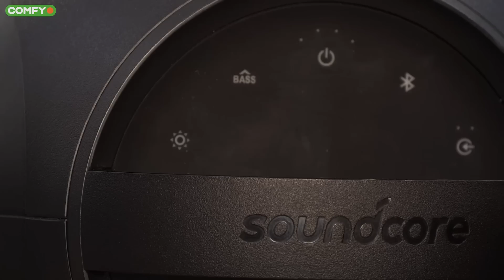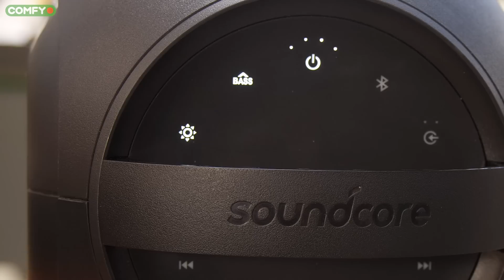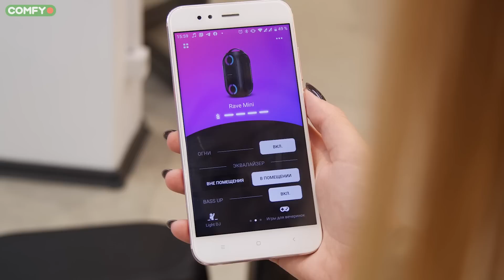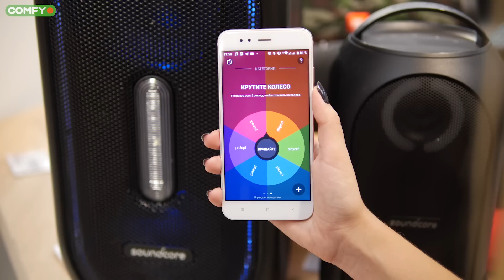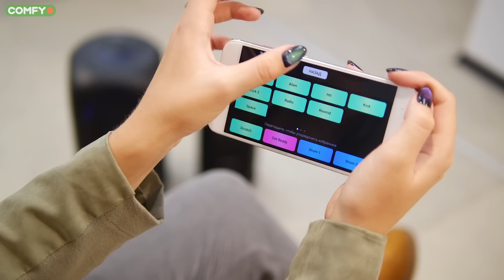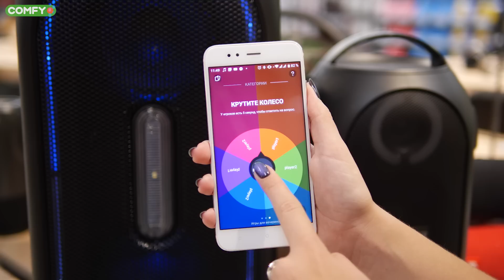ГОДНО? Обзор Anker Soundcore Rave & Rave Mini | COMFY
0:00 - К нам приехали колонки Anker, которые компания представила на IFA 2019 и в этом видео Лиза расскажет о них подробнее:
0:18 - Транспортировка
0:33 - Габариты, вес
0:40 - Звук
1:10 - Мощность Anker Rave
1:40 - Мощность Anker Rave Mini
2:12 - Автономность
3:05 - Подключение
3:23 - Управление
4:25 - Приложение для смартфона Soundcore App ( ,
5:34 - Управление подсветкой
6:34 - Подключение к смартфонам и колонкам
7:00 - Технологией быстрой зарядки PowerIQ у старшей модели
7:18 - Сборка и материалы
7:33 - Влагозащита
7:44 - Что в итоге?